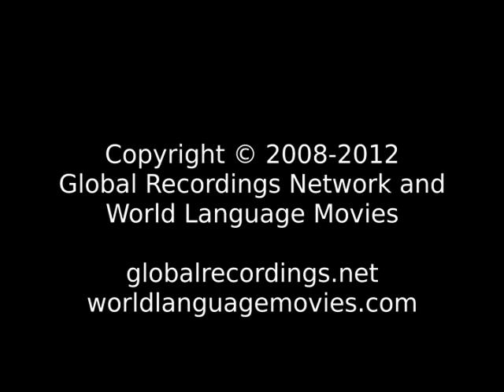Good News Kaco People/Language Movie Trailer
This is: Good News Kaco People/Language Movie Trailer c64392 [c64392t]

Other names for this language are: Kachah; Kachah'; Kochak; Kochok

This language is spoken in: Cambodia (Kampuchea, កម្ពុជា)